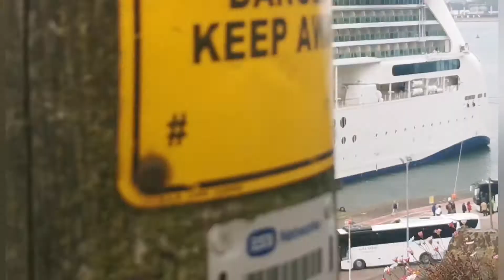Cruise Ship in Cobh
Jewel of the Seas initially operated cruises from Rome (Civitavecchia), Italy, to the Greek Isles in the Mediterranean Sea until November 2016, the ship re-positioned to cruising from San Juan, Puerto Rico to Caribbean destinations. In March 2019 the ship re-positioned from the Caribbean to the Mediterranean where it operated cruises in the Greek Isles and as of December 2019 it has been home ported in Dubai and operated cruises within the Persian Gulf.[3]

In April 2016, Jewel of the Seas completed a £20 million[4] renovation.[5][6][7]